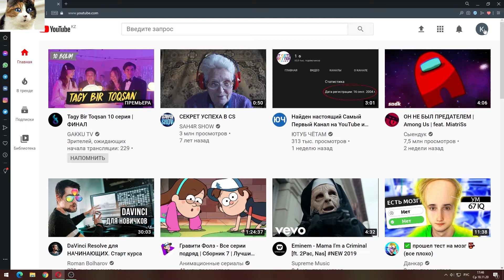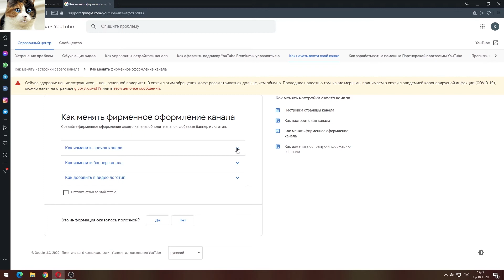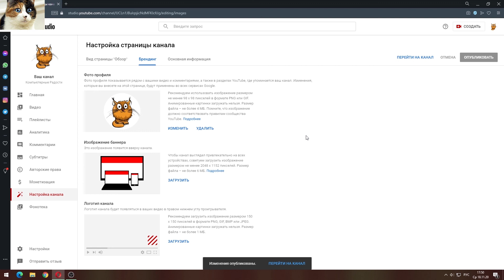Значок канала на Ютуб Как поставить аватарку в ютубе и её размер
Продолжаем оформлять свой канал ютуб и сегодня я расскажу как поставить аватарку в ютубе и какой должен быть размер аватарки. Аватарка канала или по другому значок канала - это как ваше лицо на youtube. По нему вас будут узнавать, поэтому значок должен быть ярким и узнаваемым. Но поставить любой размер значка не получится, там есть определенные ограничения и в этом видео я покажу какое разрешение аватарки должно быть. Но конечно со временем аватарку по желанию можно будет поменять и поставить другую и это я вам также покажу. Приятного всем просмотра!